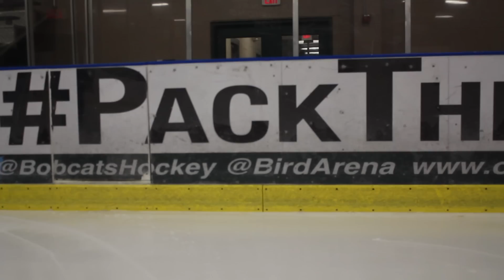2015 OHIO Hockey Promo Video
Song: Warriors- Imagine Dragons